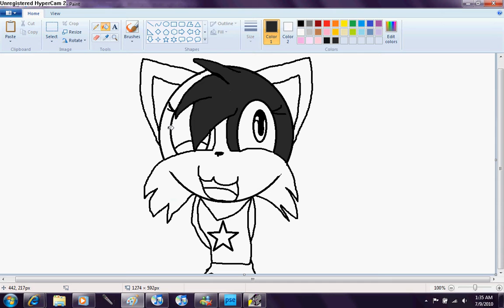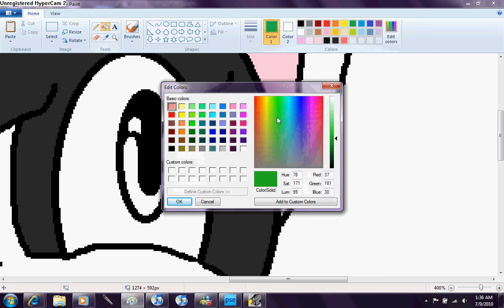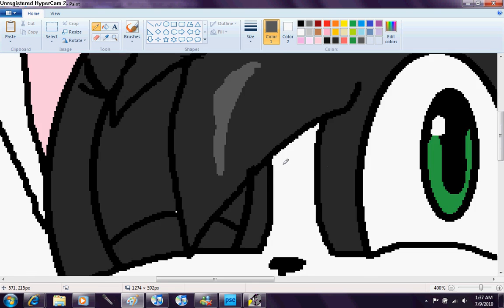Erica the wolf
Erica the wolf is an another 1 of my friends